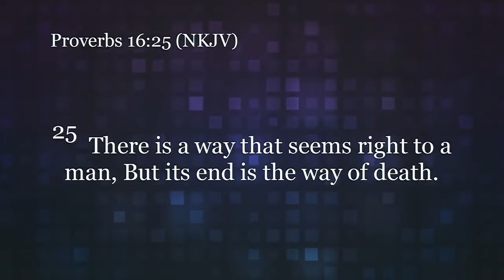Nuggets of Grace: The Unveiling of Jesus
Paul White teaching from Paul White Ministries. For more information on our ministry, visit us at PaulWhiteMinistries.org.